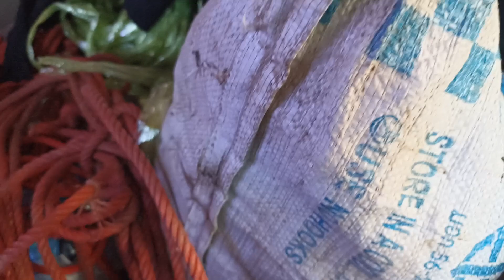เส้นทางนี้ถนนแคบมาก